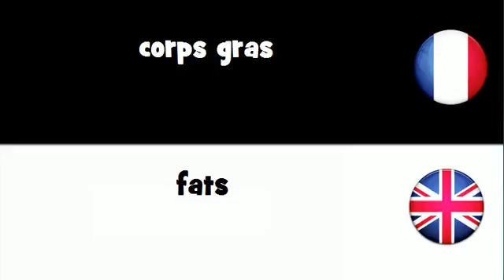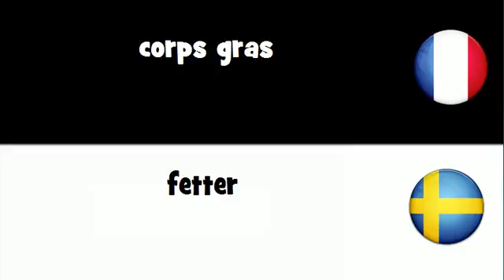Traduction en 20 langues # corps gras